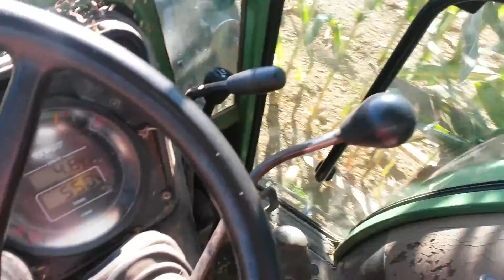Maisernte 2016... die letzte Reihe!:)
Mit Fendt 280S und Pöttinger Mex 2s